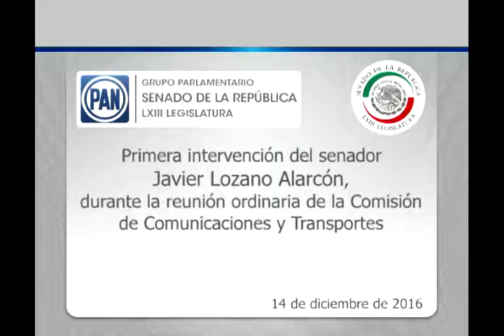Senador Javier Lozano, primera intervención en la Comisión de Comunicaciones y Transportes 141216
Ciudad de México, 14 diciembre 2016.- Primera intervención del senador Javier Lozano Alarcón, durante la reunión ordinaria de la Comisión de Comunicaciones y Transportes.